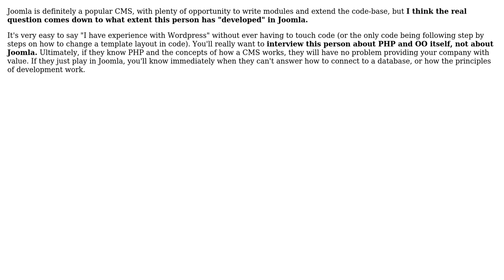Need help deciding if Joomla! experience as a good metric for hiring a particular prospective...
Software Engineering: Need help deciding if Joomla! experience as a good metric for hiring a particular prospective employee

With thanks & praise to God, and with thanks to the many people who have made this project possible! | Content (except music & images) licensed under CC BY-SA | Music | Images & others | With thanks to user Stephen user Ryan Hayes and the Stack Exchange Network Trademarks are property of their respective owners. You are responsible for your own actions.